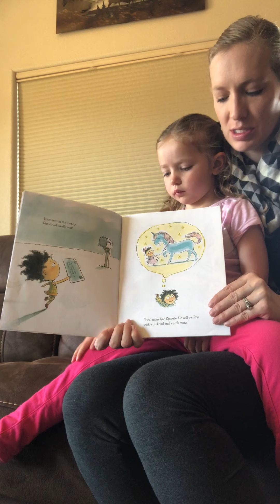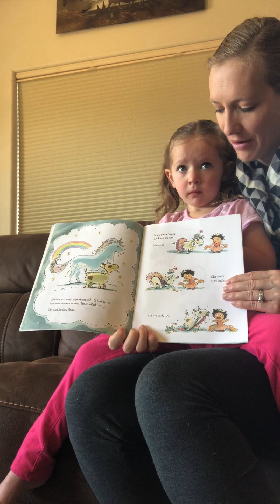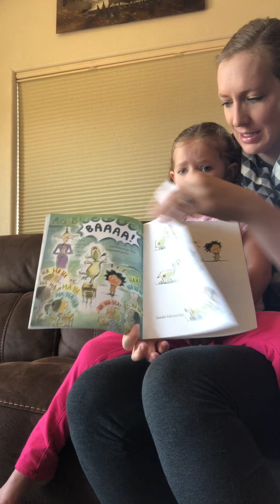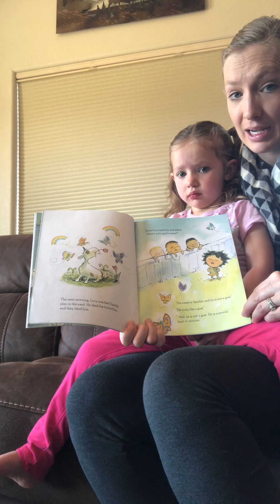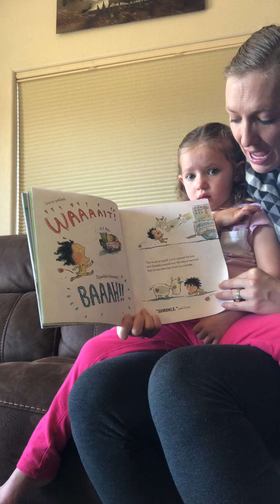A Unicorn Named Sparkle by Amy Young